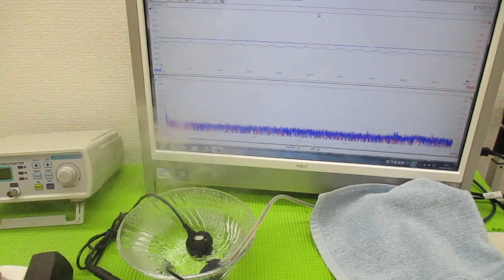オリジナル超音波プローブを利用した「音響流」制御技術 ultrasonic-labo